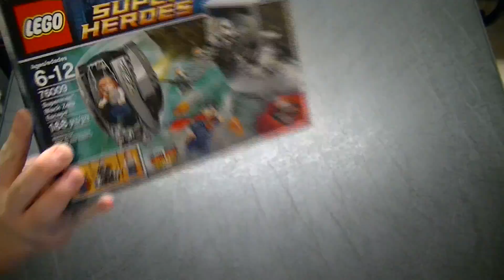Lego "Superman: Black Zero Escape" Build & Review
Hey guys and welcome back to another Lego build video on Let's Build! Today, I'm gonna be building a DC Universe Super Heroes set based on 2013's Man of Steel movie! It's the "Superman: Black Zero Escape" set!